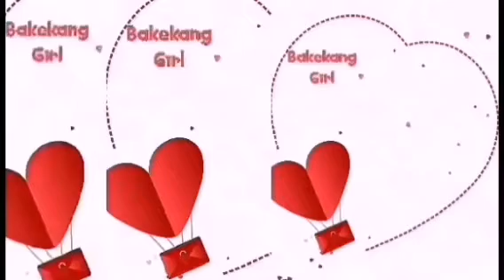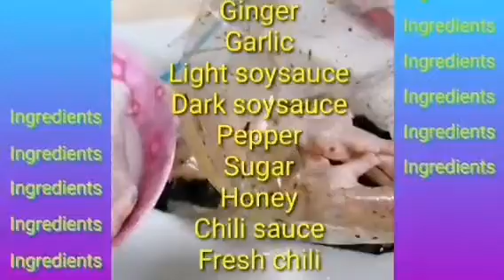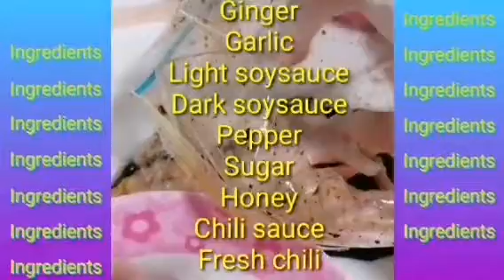Gawin Ito Sa Paa Ng Manok l Chicken Feet Recipe l The Secret Of How To Cook Super Yummy Chicken Feet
Another recipe, another healthy and delicious food, easy to prepare.

Ingredients:

Chicken Feet
Soysauce
Garlic
Ginger
Honey
Pepper
Chicken powder
Chilli sauce
Dark soysauce
Sugar

Just follow my video step by step to get the better taste as i cooked this delicious chicken feet.